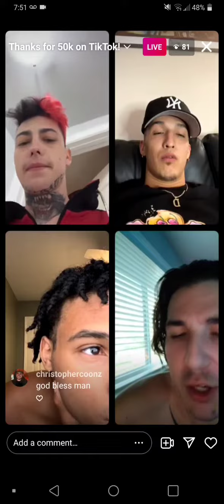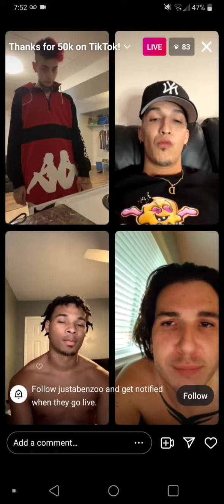Looks like Ganval made some new friends 😁🤣 he loves Instagram live